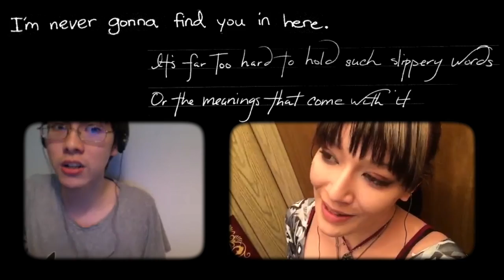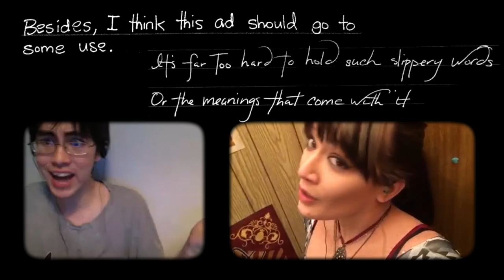Bad Haircut (Original Song feat. Lottie)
The very last thing I recorded before heading to Utah was this delightful introduction! If you can believe it, I edited it all from Chrome Remote Desktop, accessing my MacBook from Jesse & Lottie’s Hewlett-Packard. I, uh… I’m still a little jittery about if I finished it or not! But you’re watching it, so it got finished. I think this song is a good aural representation of our friendship. Complementary! Also, to see more of my SingSnap Karaoke bits, go

I'm AWOL from the Internet until January 2019. To read up more about my decision to serve a mission, I wrote a talk which is